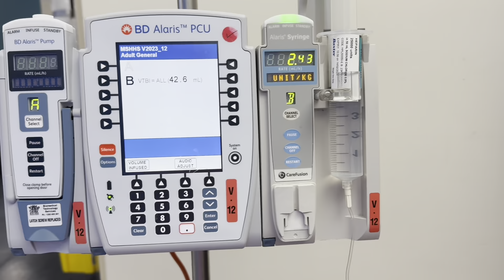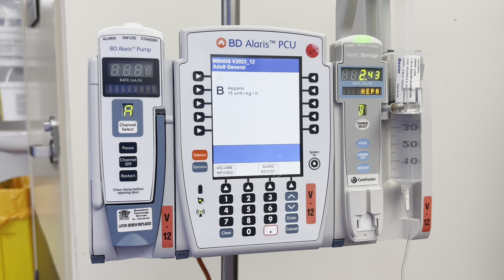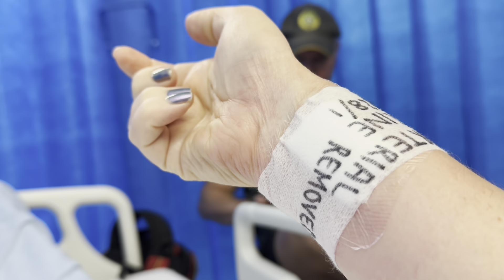Emergency! 2 Hours in an Ambulance.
A Trip to ED Results in Me Being Transported By Ambulance to Brisbane for Emergency Surgery.

Caitlin Taylor
Harlaxton Qld 4350
AUSTRALIA

Stage IV Thymic Carcinoma
(Rare Cancer of the Thymus/Malignant Thymoma)
Diagnosed 2017 - Chemo and Radiation
Lung Metastisis 2019 - Immunotherapy
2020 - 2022 Ongoing Immunotherapy, Radiation, (twice) Chemo (twice)
2023 - Radiation, Clinical Trial attempt, Chemotherapy
2024 - Carbo-Taxol Chemotherapy